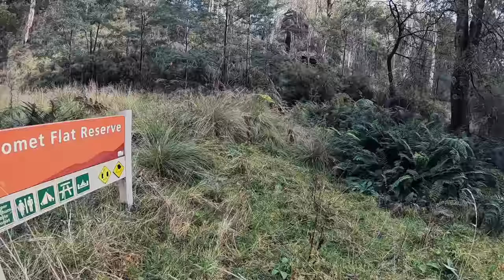JAMIESON - WOODS POINT with a beautiful campsite by a river in the Victorian High Country!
In this adventure we head back into the Victorian High Country and go from Jamieson to Woods Point. We find an absolutely epic campsite along with some great 4 wheeling action. Joining us was Anthony from @bound4adventure_au Jason from @racins_adventures and our best mate Brad.
Enjoy LEGENDS!!
CHEERS.